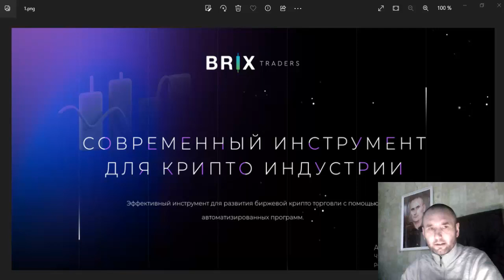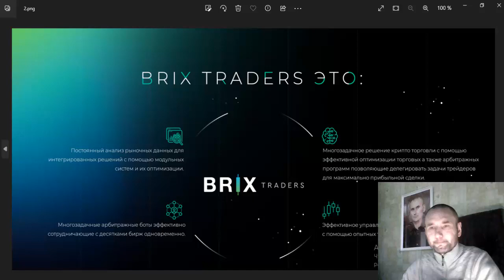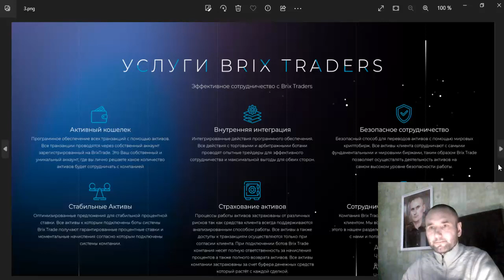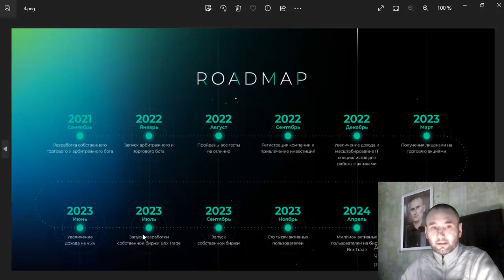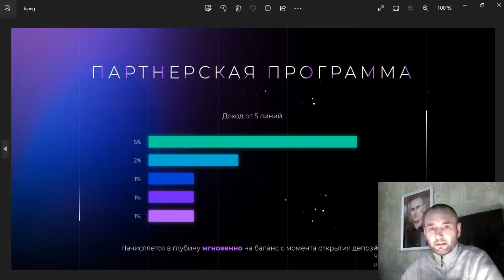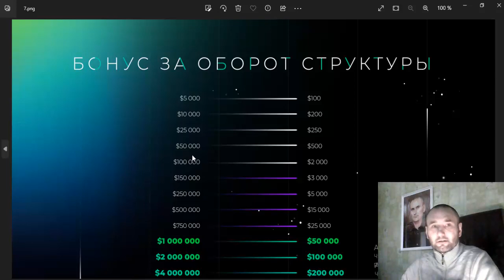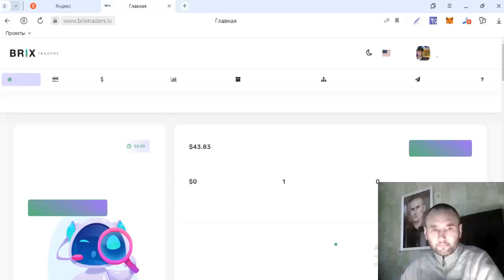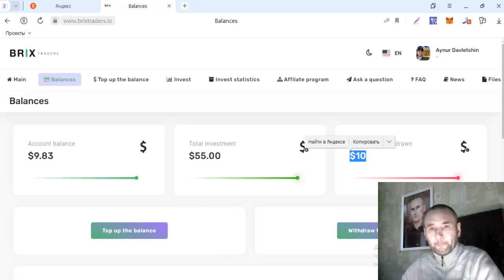🔥BRIX TRADERS🔥БАЛАНС 9,83 USDT💵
BRIX TRADERS
БУДУЩЕЕ СОЗДАЕТСЯ ЗДЕСЬ

2) Депозит мин. от 30 $

ПОМНИТЕ:

Всегда! Вопрос лишь времени! Поэтому инвестиции - это максимальные риски!

ТОРГУЮ НА ЭТИХ БИРЖАХ / ПРОВЕРЕНО ЛИЧНО!

ТОП ПРОЕКТЫ!
Здесь ураган аудиторий, ВК, ФЕЙСБУК, ИНСТАГРАМ, ЮТУБ.
9) Veles.Finance за регистрацию $10 USDT

ЭЛЕКТРОННЫЙ КОШЕЛЬКИ!